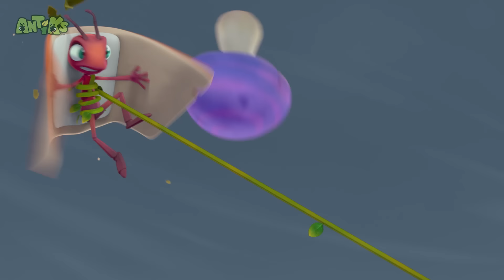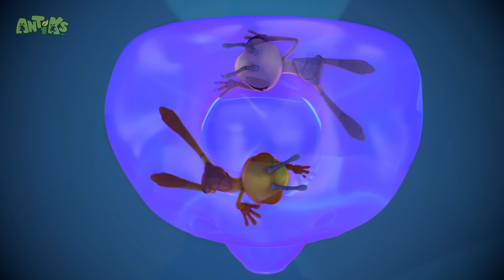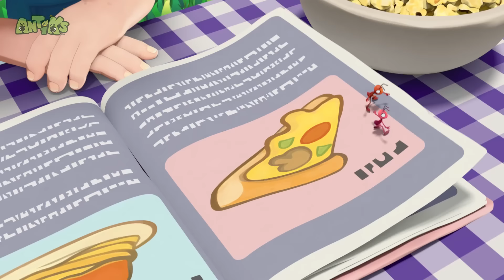BUNGKUUSS...! | ANTIKS Indonesia | Kartun Anak | Petualangan Semut ANTIKS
Joey dan Boo melakukan penerbangan mewah setelah permen misterius jatuh dari langit.

00:00 Menarik Sekali
02:07 Perut Gembul
04:08 Kekacauan Bakso
06:08 Pergi Bersama Angin
08:08 Diperbesar
10:09 Terjebak Padamu
12:09 Maniak Gulat
14:09 Penyelamatan Hebat Buah Beri
16:09 Aksi Spageti
18:09 Akrobat di Ketinggian
20:08 Terjebak Total Dalam Botol
22:08 Penerbangan Semut
24:08 Kipas Besar
26:08 Koin Cokelat
28:07 Mi Gelas
30:07 Balapan
32:07 Terjebak di Lumpur
34:06 Pelari Selokan
36:06 Permen yang Tenggelam
38:06 Sepupuku Tersayang
40:06 Bersinar di mana-mana
42:06 Master Putar
44:06 Kepala Telur
46:06 Firasat Buruk
48:06 Suka Kue
50:06 Kait
52:06 Mimpi Indah
54:07 Tadzila
56:07 Perasaan Tenggelam Itu
58:08 Menghabiskan Waktu
1:00:08 Badut Penceburan